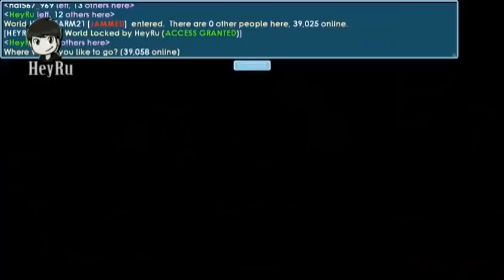OPEN FREE BFG LINK (PEPPER/CHANDELIER)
🧑 it’s me Heyru
🎮 Lv 125/125 finally 😝
🍀 Leader of Harvestmoon Guild

🌍 World Kerja : SayaKerja
🌍 Main World : BangHeyru
🌍 Guild World : Hqrvestmoon

*Growtopia :
•Heyru